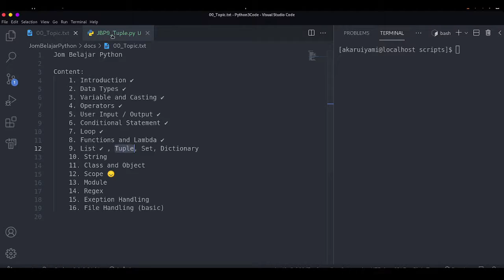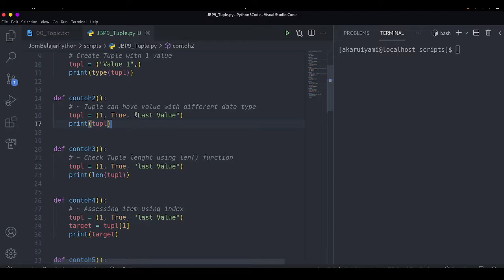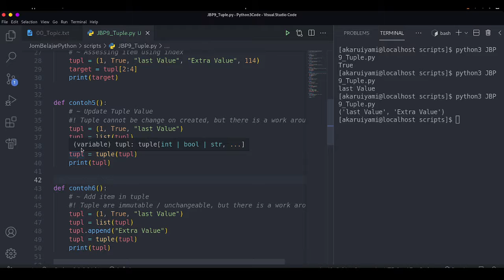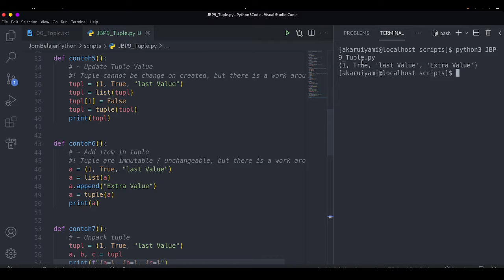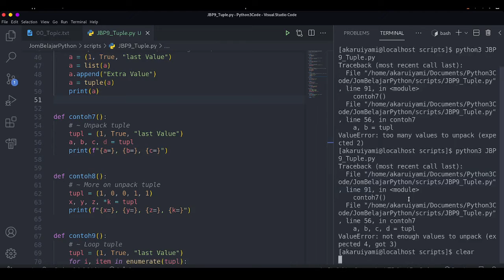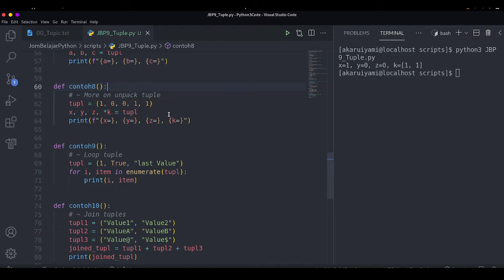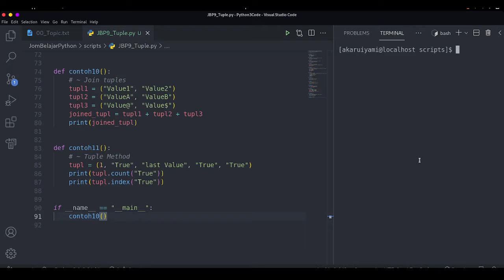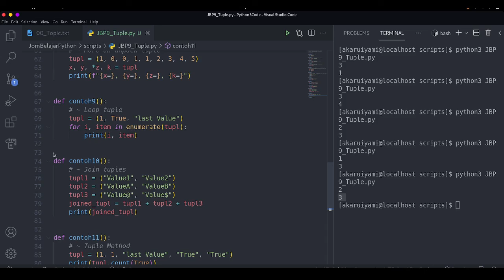[Python] Jom Belajar Python - Tuple [JBP 9]